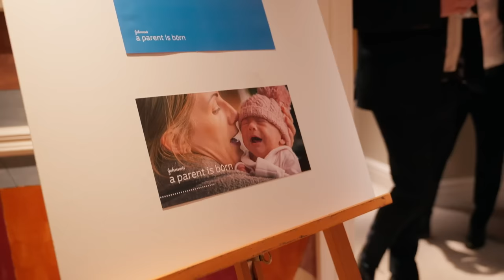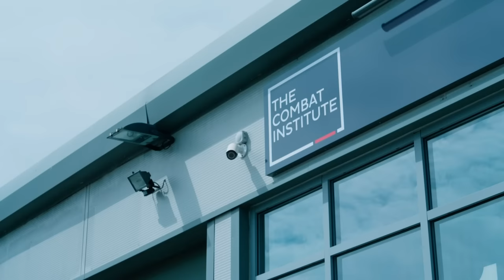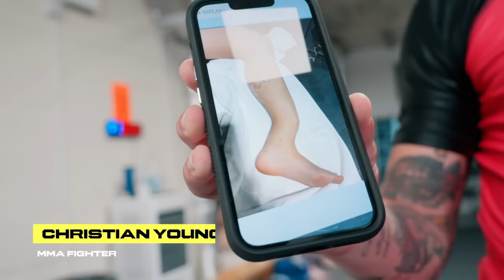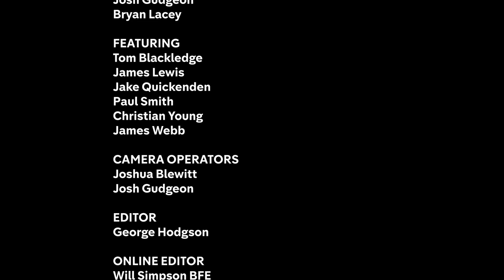Jake & Paul See Their Fighting Skills Progress | Stage To The Cage | Oktagon MMA | Episode 6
Episode 6 of Stage to the Cage,  a multi-episode documentary series as reality TV star Jake Quickenden and stand-up comedian, Paul Smith devote their lives to MMA for ten months before fighting each other at the inaugural OKTAGON MMA event in the UK.

In this episode, both fighters start to question why they ever got into the whole process, but slow and steady progress after week's of hard work buoys them both. A new found appreciation for MMA is their mindset, as the fight at the AO Arena in Manchester ticks over to 6 months away.